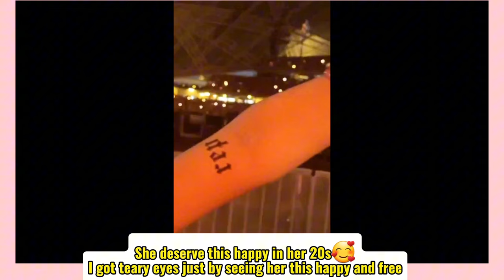Becky at Taylor Swift at the Eras Tour 🎤💖beckyarmstrong